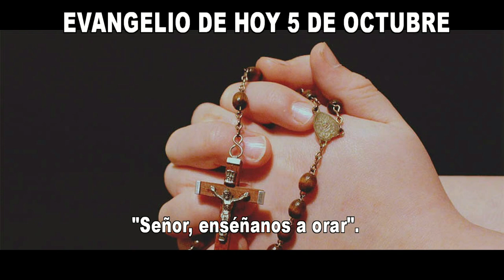EVANGELIO DE HOY 5 octubre hd